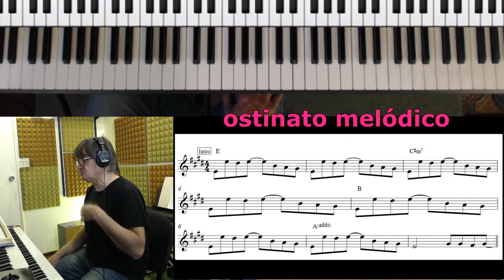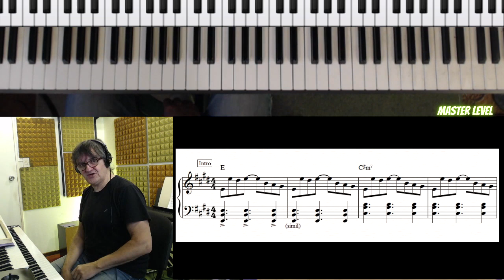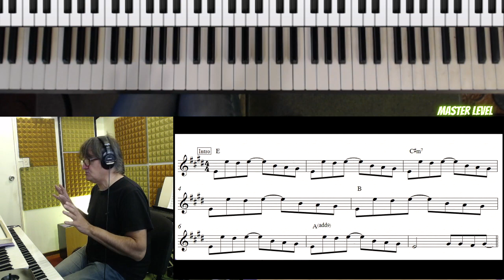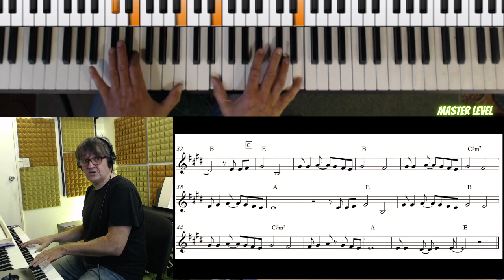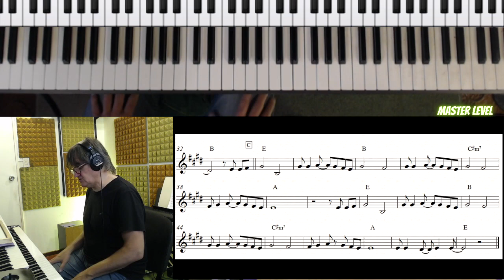Photograph (Ed Sheeran) Piano Cover Tutorial En Dos niveles: Fácil y Profesional!!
Las partituras de este tutorial las podés obtener de dos formas:
1- Comprándolas de mi catálogo
Estudio Alexander:
Backing tracks - pistas - playbacks - bandas musicales para cantantes o instrumentistas
Partituras por encargo
Tutoriales de música y clases online
Buenos Aires - Argentina
CAPITULOS:
0:00 El tema tocado
1:48 Introduccion
4:19 El tema: Melodía, acordes y acompañamiento en modo simple
18:03 Master level: Arreglo profesional
28:06 CHAU!!
Aprendé piano en  @estudioalexander ​